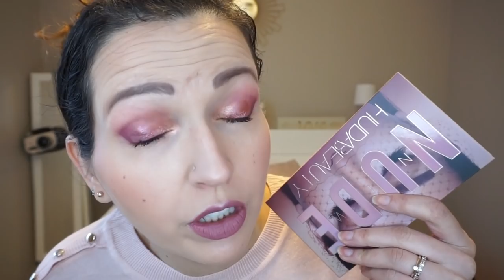SWAP♥Calendrier de l'avent avec Hello dis moi tout {Semaine 2}